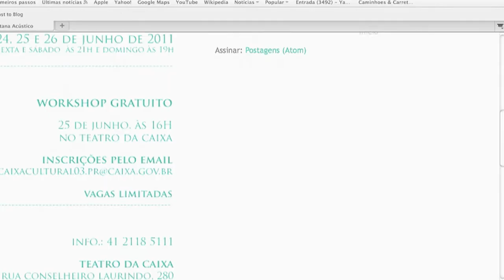Lucas Santtana Convida Curitiba-PR